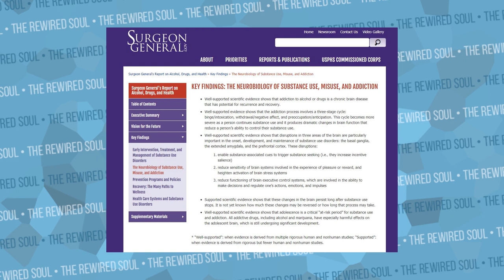The Paradox of Loneliness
In a world where we're more connected than ever, there's a loneliness epidemic that leads to anxiety and depression. You might be wondering, "why am I depressed?" or "why am I anxious?". Understanding the evolutionary psychology behind loneliness may help us find some solutions.